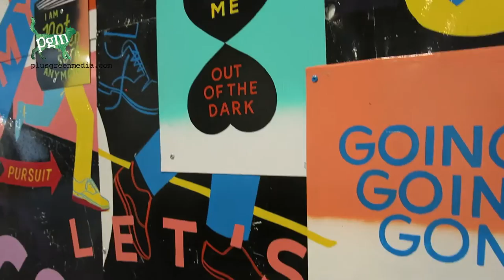Stephen Powers: Coney Island is Still a Dreamland (To Seagulls)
Brooklyn Museum present this unique exhibition about Icy Signs, a collective led by Stephen Powers.